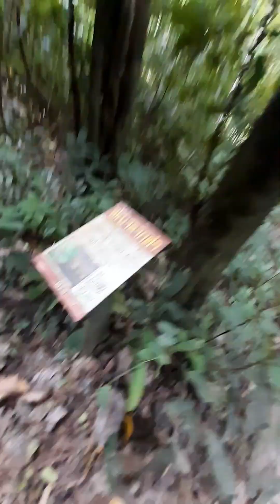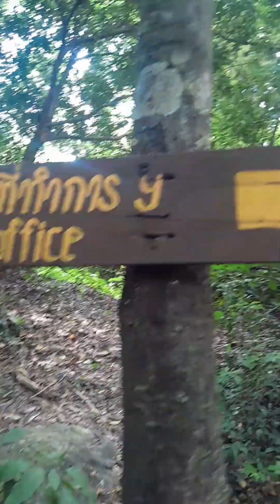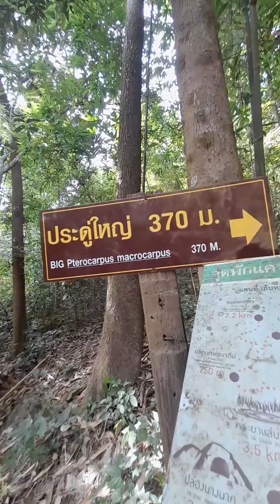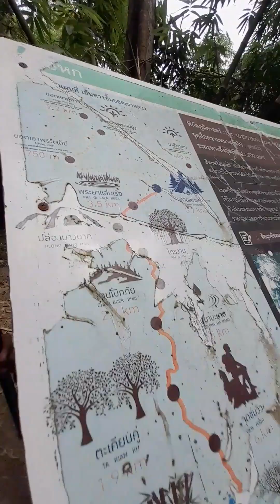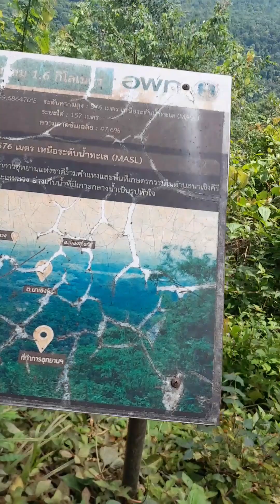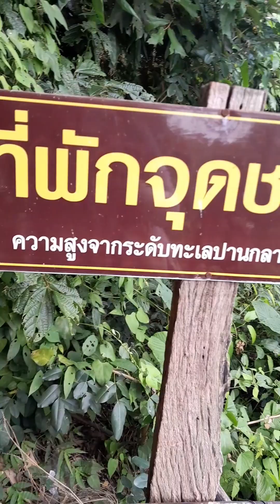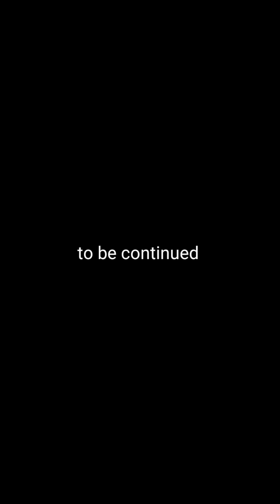𝗣𝗔𝗥𝗧 𝟭: Trekking from camp base to camp site 🏕 Khao Luang Sukhotai Ramkhamheng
Trekking from camp base to camp site 🏕
Khao Luang Sukhotai Mountain Ramkhamheng National Park Thailand 🇹🇭
Thanks God I Meade it!